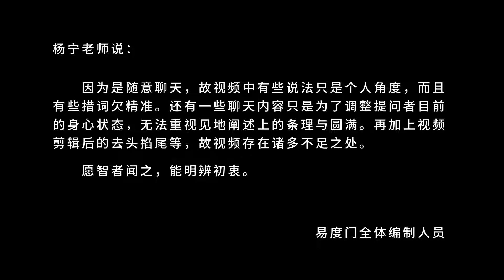所有的经典 就是不断地告诉你生命的真相 易度门 聊天室汇辑2013年10月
所有的经典　就是不断地告诉你生命的真相
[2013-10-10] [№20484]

Last update at 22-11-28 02:53:53

关于杨宁老师：
如今，